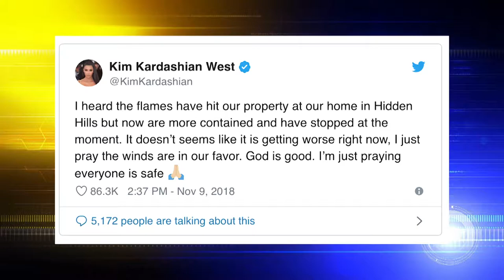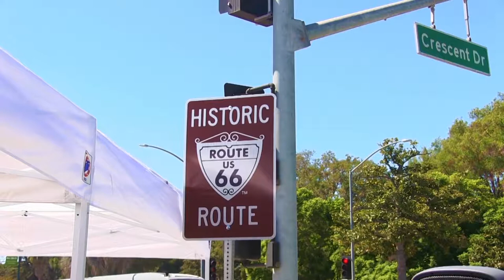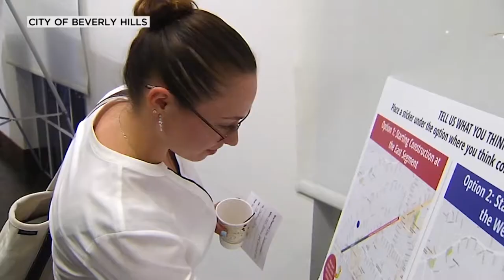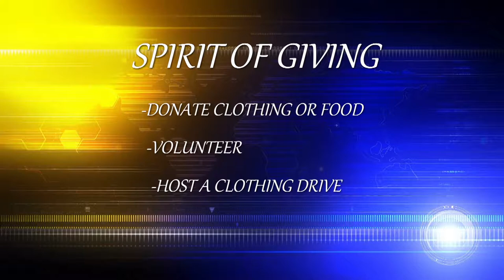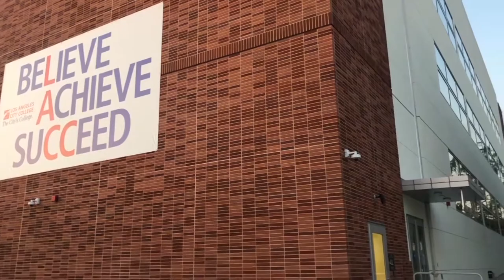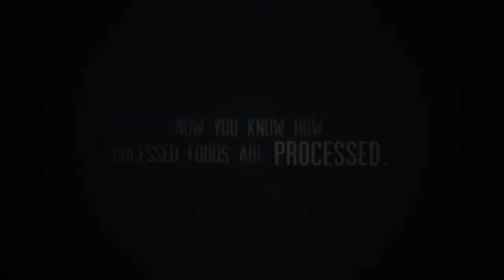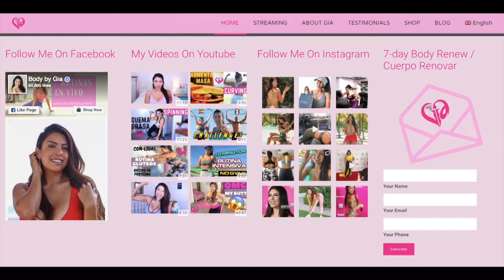LACC TV Episode 2 2018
Produced in the HFPA Center for Cinema and TV at Los Angeles City College.
Anchors, Q.B. and Diego Rivera, report on current events.
Featuring Reporters: Tiffany Young, Jon Paul Puno and Swiss Barbie Bone